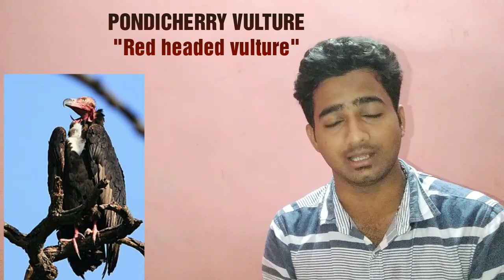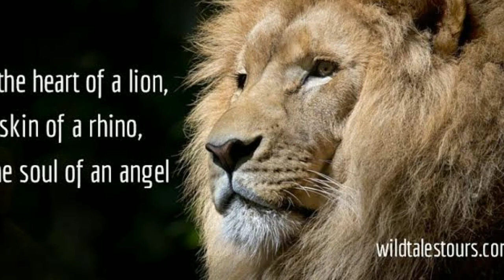Endangered Species in tamil | IUCN survey | Kids animals video | Animals videos | Red listed animals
Endangered Animals list

Wikipedia Reference list